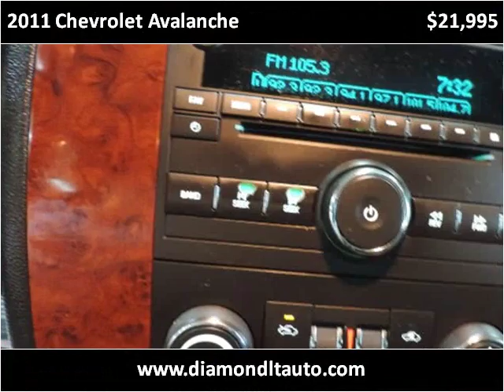2011 Chevrolet Avalanche Used Cars Atlanta GA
This 2011 Chevrolet Avalanche is available from Lara's Trucks Chamblee.